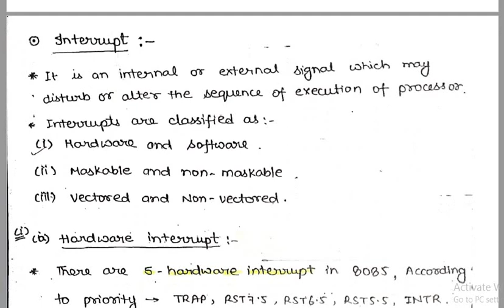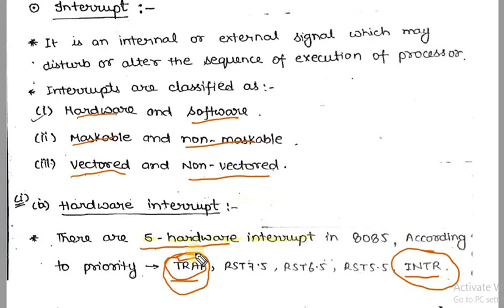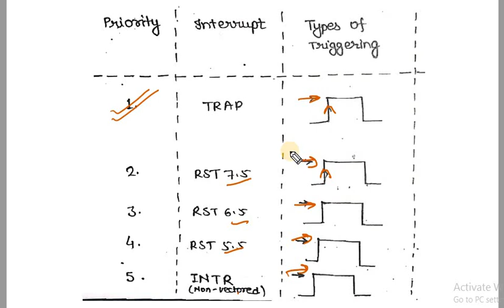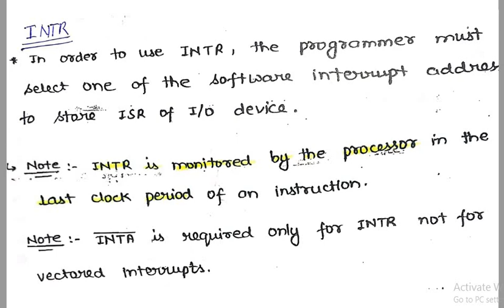MICROPROCESSOR 8085 INTERRUPT & POWER SUPPLY FOR RRB JE ELECTRONICS & ALLIED GROUP|| BY SIRJEE CLASS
learn about different interrupt , power supply and input frequency to microprocessor.

by sirjee classes
     sirjeeclasses